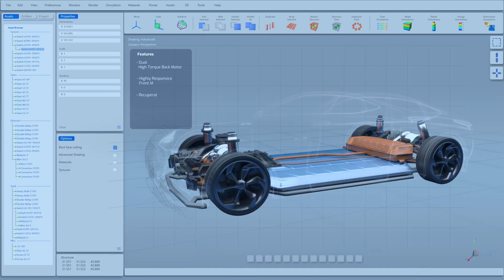Validate automotive design, autonomous and e-mobility system with ESTECO Technology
Automotive engineers can benefit from our software solutions ESTECO VOLTA and ESTECO modeFRONTIER to innovate the simulation-driven product development and achieve better vehicle designs with increased performance at reduced production costs.